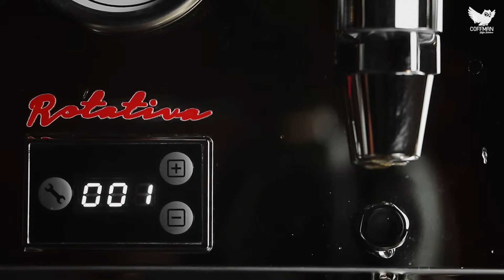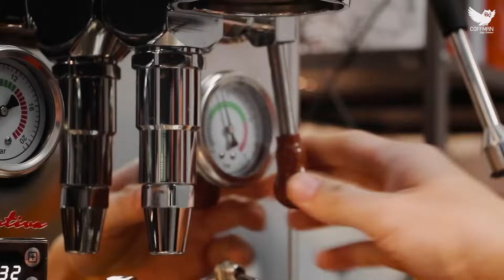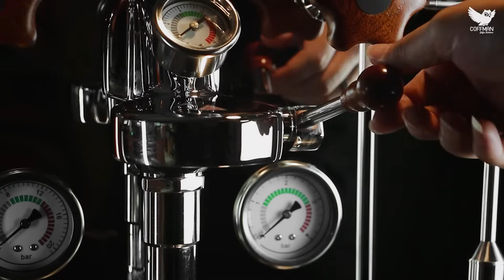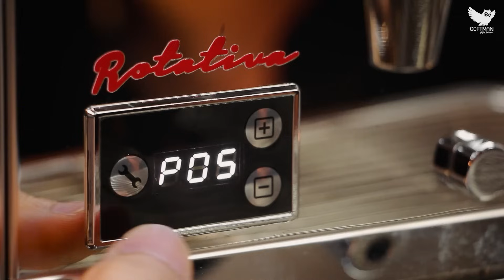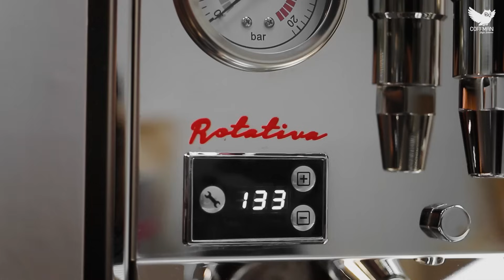เครื่องชงกาแฟสด Trusher Rotativa | ปรับอุณหภูมิ PID Control , ปรับ Flow Control , Rotary Pump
เครื่องชงกาแฟสด Trusher Rotativa ราคา 69,000 บาท

คุณสมบัติเครื่องชงกาแฟ
 ◦ ปรับอุณหภูมิได้ด้วย PID Control
 ◦ หม้อต้ม 2 ลิตร heat exchange system, energy-saving mode
 ◦ Shot Timer จับเวลาสกัดช็อต
 ◦ Flow Control ปรับแรงดันหัวชงได้ตามต้องการ
 ◦ Rotary Pump
 ◦ ตั้ง Pre-Infusion ได้ 0-30 วินาที
 ◦ หัวชง E61 ขนาด 58 mm
 ◦ สามารถเปลี่ยนการดูดน้ำเป็นแบบ ดึงจากพักน้ำในเครื่อง ต่อตรง หรือจุ่มถังได้
 ◦ Coffee pressure : 12 bar
 ◦ Steam pressure : 1-2bar
 ◦ Power : 2200W
 ◦ Dimension : 638 x 414 x 457mm
 ◦ น้ำหนัก : 30.5 KG
สอบถาม ปรึกษา สั่งสินค้า ได้หลายช่องทางดังนี้👇
📨 Inbox: m.me/coffmancoffman
สามารถนัดวันเวลา เพื่อเข้าไปดูสินค้าจริงที่ กาแฟสด Coffman ทั้ง 3 สาขา...
🔹 สำนักงานใหญ่ วิภาวดี-รังสิต ซอย 56
🔹 สาขา ดอนเมือง คปอ
🔹 สาขา รามคำแหง
📌 Google Map ทั้ง 3 สาขา คลิ๊ก : t.ly/U5QB3